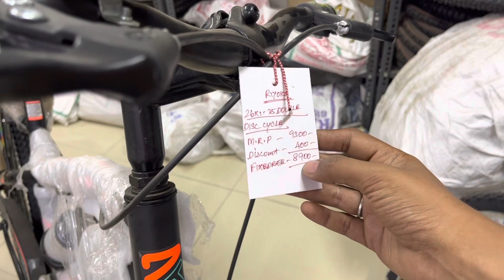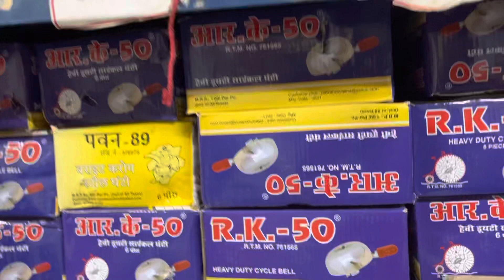Best cycles venuma??🧐 Idha vida best rate yaralaum kuduka mudiyadhu 🚴‍♀️Delivery 🚚 also available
No 30, Aruppukottai Main Road, Villapuram, Madurai - 625012 (Opp Yamaha Show Room)